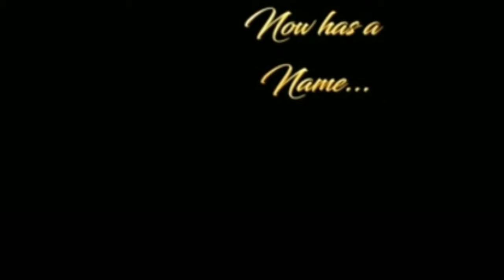ಮೇಘನಾರಾಜ್ ತಮ್ಮ ಮಗುವಿಗೆ ನಾಳೆ ಹೆಸರು ಇಡುವುದಾಗಿ ಅಭಿಮಾನಿಗಳಲ್ಲಿ ತಿಳಿಸಿದ್ದಾರೆ//junior chiru naming ceremony